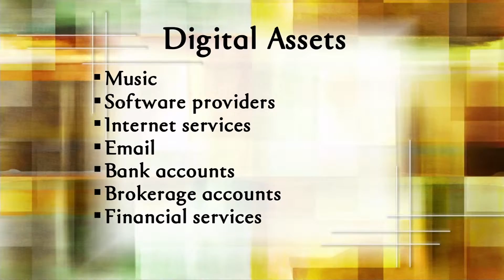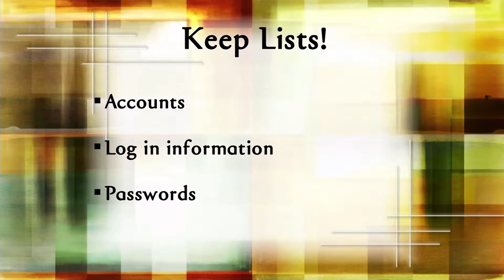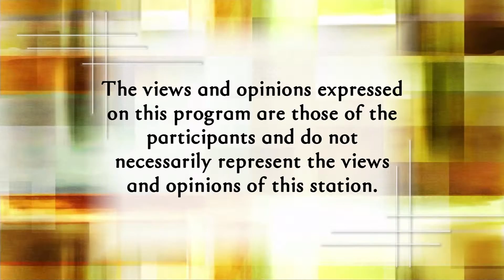Golden Opportunities Solomon, Steiner and Peck 6/26/16 show #802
And we’ll explore estate planning for your online accounts.